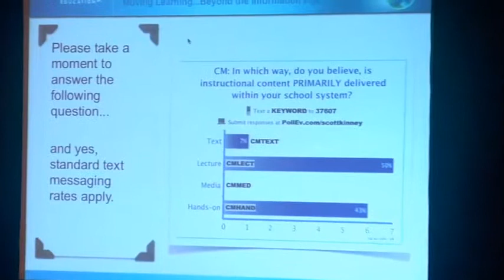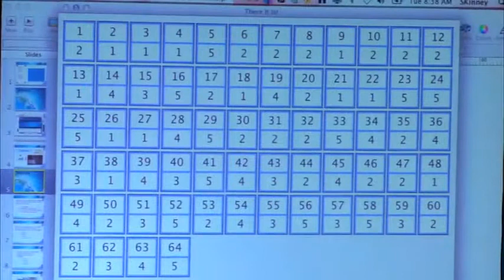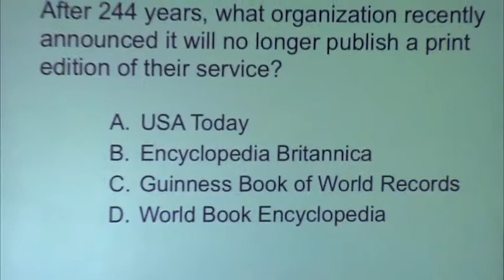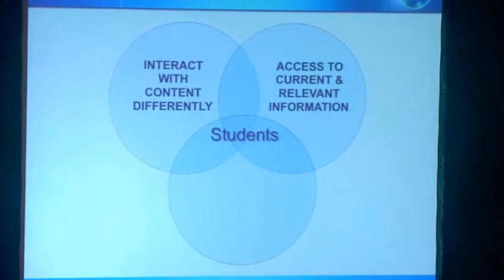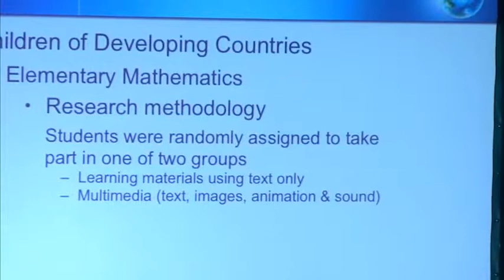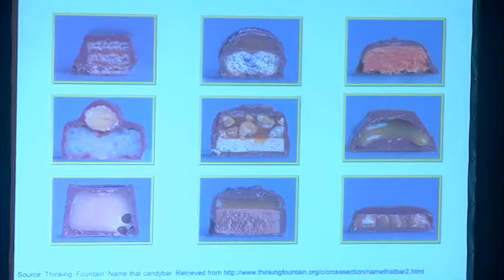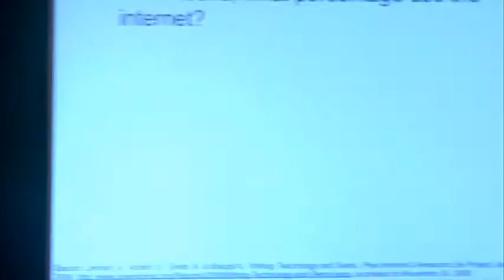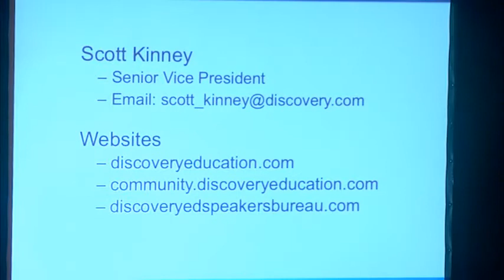Scott Kinney - Speaker, Educator, and Advocate at Discovery Education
Scott joined Discovery in 2005 to help launch the Discovery Educator Network. He currently serves as Senior Vice President of Global Professional Development, Policy, and Education Outreach. In this role, he oversees the expansion of Discovery Education's Professional Development resources and plays a critical role in shaping worldwide policy surrounding educational technology. Scott also oversees the Discovery Educator Network (DEN), an international community of more than 200,000 educators dedicated to supporting student achievement through digital media and educational technology.

Scott actively advocates for the creative and effective application of educational technologies and digital content in America's schools. In 2009, he joined President Obama's Chief Technology Officer in testifying before the U.S. House of Representative's Education and Labor Committee on the future of education in America. In his testimony, he emphatically called upon all levels of government to accelerate their support for the use of rich digital content in schools.

Beyond the classroom and boardroom, Scott has keynoted national education conferences, offering teachers classroom-tested strategies for leveraging educational technologies and digital content to improve student engagement at all levels. He is also a contributor to national education publications and has co-authored multiple articles about using technology as a tool to help differentiate instruction.

Scott holds a Bachelor of Science degree in Computer & Information Science, having graduated Magna Cum Laude, and a Master of Science degree in Instructional Technology from Bloomsburg University in Pennsylvania. He is based in Discovery Education's offices at Discovery Communications' world headquarters in Silver Spring, Maryland.